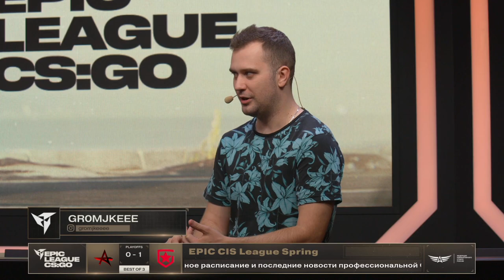Akuma vs Gambit Esports - EPIC CIS League Spring 2021 - map2 - de_overpass [SSW & TheCraggy]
Akuma (Psycho, Sergiz, SENSEi, j3kie, DemQQ)
vs
Gambit Esports (nafany, sh1ro, interz, Ax1Le, Hobbit)

1. Akuma removed Vertigo
2. Gambit removed Nuke
3. Akuma picked Mirage
4. Gambit picked Overpass
5. Akuma removed Train
6. Gambit removed Dust2
7. Inferno was left over